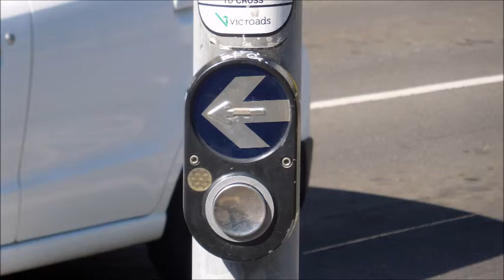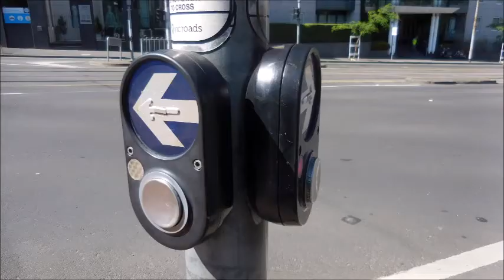Melbourne LED Traffic lights (Featuring Bus & Tram)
This video is about taking photographs of LED traffic lights at Melbourne (Featuring Bus & Tram). Taken on 22 November 2017.